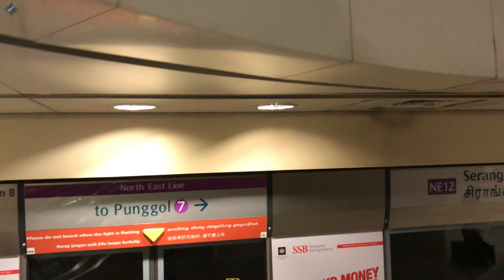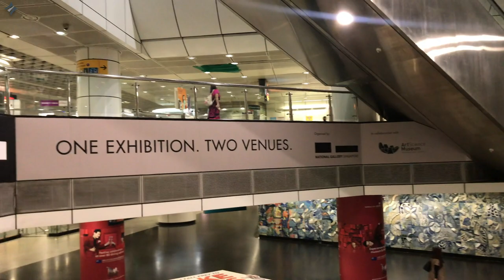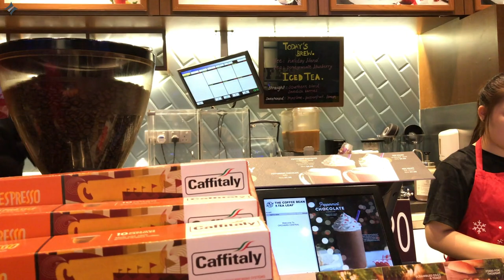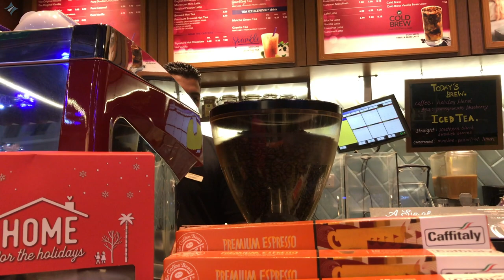MRT ride Singapore, from Punggol to Somerset. 🚆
I took the Singapore MRT from Punggol to Somerset, taking the long route. 313 Somerset Shopping Center was visited, followed by the Apple Store and the Paragon Shopping Center. I shot this video with an iPhone neck holder rather than a gimbal. The image quality is not as good as it was with the gimbal. The neck holder is only useful when the user is not moving. Or sneaking in a video recording while no one is looking. But I promise that all of my future videos will be shot exclusively with the gimbal.

Equipment:
edelkrone neck holder